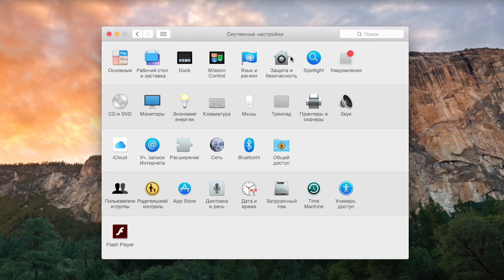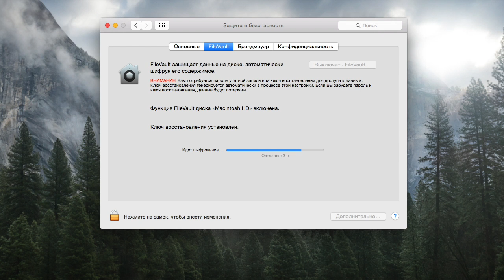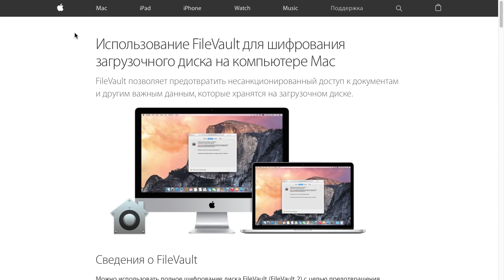FileVault: как включить полное дисковое шифрование в OS X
В этом видеоуроке вы узнаете, как зашифровать загрузочный диск вашего компьютера Мак и обезопасить себя от несанкционированного доступа с помощью FileVault.